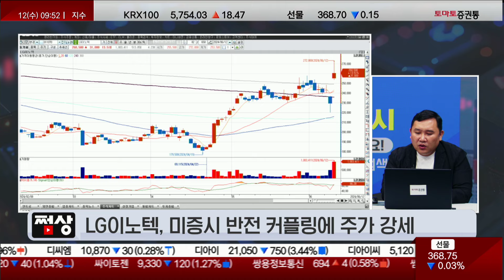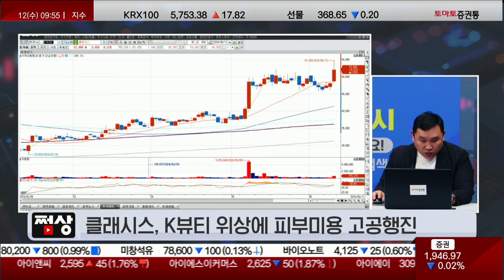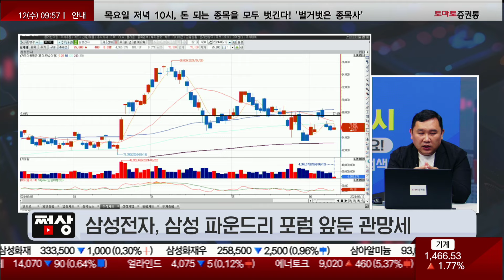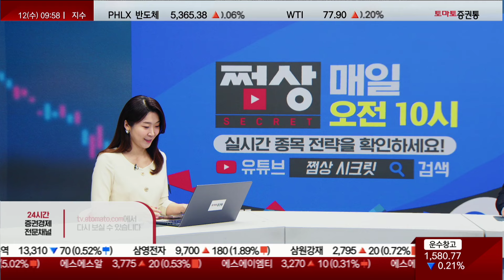애플 + AI = 주가 치트키?2차전지 강세 언제까지?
쩜상
진행 : 박상정
김민준(토마토투자클럽)

- LG이노텍, 미증시 반전 커플링에 주가 강세
- 아이티엠반도체, 애플의 AI 로드맵 공개 임박...밸류체인 주목
- 클래시스, K뷰티 위상에 피부미용 고공행진
- 엠플러스, 2차전지장비 상대적 매력도 부각
- 심텍, 메모리 업황 회복세 전망
- 삼성전자, 삼성 파운드리 포럼 앞둔 관망세💡쩜상 구독 하면 선물이!!!
📌2. 쩜상 회원 등록
 1번 2번 차례대로 진행하면 쩜상에 특별한 혜택이 있습니다.